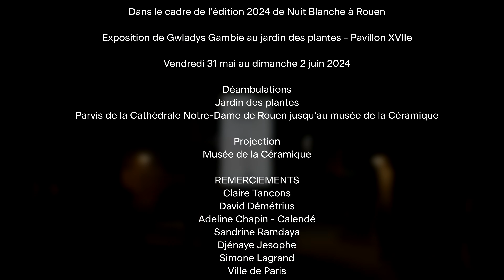MÉTAPHORE DU PYÉKOKO - GWLADYS GAMBIE POUR NUIT BLANCHE 2024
Dans le cadre de l'édition 2024 de Nuit Blanche, la ville de Rouen et la métropole Rouen Normandie ont accueilli la performance artistique de Gwladys Gambie, artiste martiniquaise qui questionne la représentation du corps féminin caribéen à travers des séries de dessins, broderies.
La proposition artistique, nommée « Métaphore du Pyékoko », décline le cocotier sous différents aspects tels que des portraits dramatiques.

Réalisation : ©.kit
Production : VIVANTO